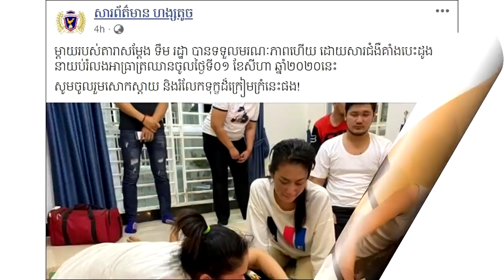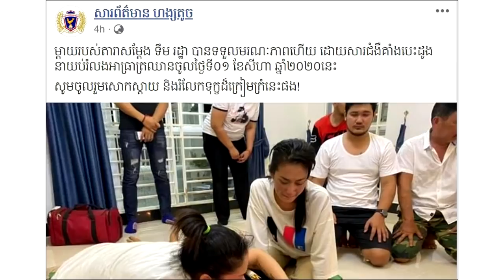ចូលរួមសោកស្ដាយ!! ម្តាយរបស់តារាសម្តែង ទឹម រដ្ឋា បានទទួលមរណៈភាពហេីយ ដោយសារជំងឺគាំងបេះដូង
សូមអធ្យាស្រ័យ

ចំពោះការមិនបានតប ខំមិនបានគ្រប់គ្នា

Ms Socheata